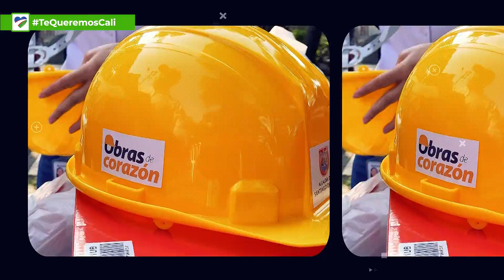Comunidad del barrio Calima destaca el compromiso de la institucionalidad con las 'Obras de Corazón'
Líderes de la comuna 4 refrendaron el pacto ciudadano de las 'ObrasDeCorazón' con la Administración Distrital.